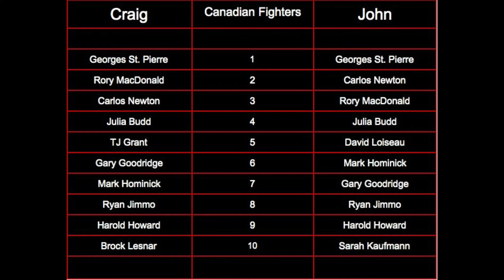TUF Revival, Usman-Gaethje & More - Early Stoppage Ep. 7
In the seventh episode of Fight Night Picks’ Early Stoppage hosts Craig Allen and John Franklin dive into the world of MMA and some of the biggest topics affecting the sport!

The Rundown

Does a TUF Revival with Israel Adesanya and Paulo Costa Make Sense? - 1:51
Kay Hansen Under Scrutiny for Past Messaging - 6:34
What is There to Learn from Gaethje and Usman Training? - 12:12
Alexander Gustafsson Staying at Heavyweight? - 18:16
Why the Fight Island Promos for the Location? - 22:38
Conor McGregor on the Comeback or Fully Retired? - 26:12

Sparring Sessions
Did Mike Perry and Latory Gonzalez Change Corners Forever? - 29:43

Rank 'Em - Greatest Canadian MMA Fighters of All-Time - 35:10

Hitting the Speed Bag - Canada Day Extravaganza - 44:41

Shouts to MMA Reddit - Start the Conversation - What Division in MMA Needs a Shot of Adrenaline? - 48:06

Find our new host John Franklin on Twitter @smcornerman and on Instagram @sundaymorningcornerman!

Strike Force Energy keeps us wired and ready to go with an assortment of energy blends and beverage enhancers!

Sprezzabox helps keep host Craig Allen neat and tidy at live events, and if you’d like to get the best men’s style box on the market head over and use the promo code “FNP” for 10% off your first order!

Sandy Shoes song clip obtained through a license from Neo Sounds for the explicit use by Fight Night Picks. Proof of agreement can be obtained if necessary.